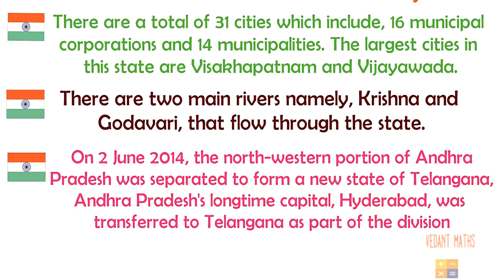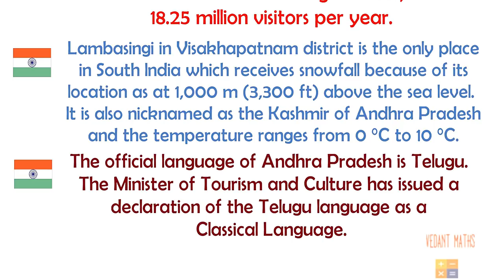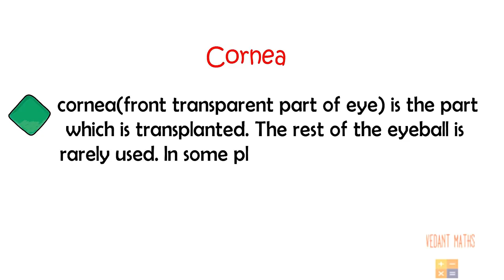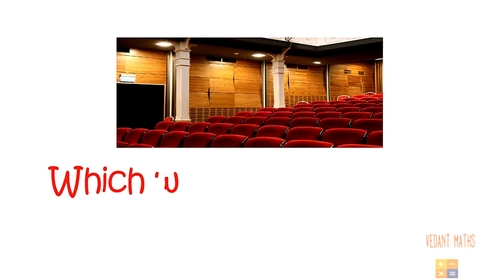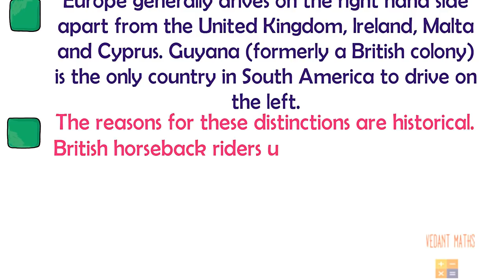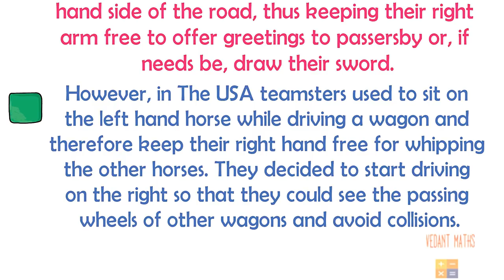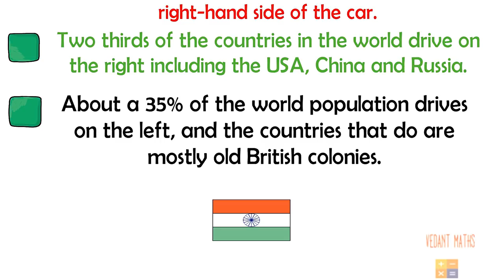IAS Interview Question and Answer || Why drive on the left-hand side in India? || General Knowledge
General Knowledge Question and Answer || Why drive on the left-hand side in India? || India G.K.

Most Brilliant IAS Interview Questions with Answers|| Why drive on the left-hand side in India?

Most Brilliant IAS Interview Questions with Answers|| Vedant Maths and Technologies

General Knowledge Question and Answer || Part 29 || Know about India

________ANDRA PRADESH_______
Andhra Pradesh is one of the 29 states of India which is situated on the southeastern coast of the country.
The state is the eighth-largest state in India covering an area of 162,970 km2

There are a total of 31 cities which include, 16 municipal corporations and 14 municipalities. The largest cities in this state are Visakhapatnam and Vijayawada.

On 2 June 2014, the north-western portion of Andhra Pradesh was separated to form a new state of Telangana, Andhra Pradesh's long-time capital, Hyderabad, was transferred to Telangana as part of the division.

The Tirumala Venkateswara Temple in Tirupati is the world's second richest temple and one of the world's most visited religious sites, with 18.25 million visitors per year.

There are two main rivers namely, Krishna and Godavari, that flow through the state.

The state has many Sanctuaries, National Parks and Zoological Parks such as Coringa, Krishna Wildlife Sanctuary, Nagarjunsagar-Srisailam Tiger Reserve, Kambalakonda Wildlife Sanctuary, Sri Venkateswara Zoological Park, Indira Gandhi Zoological Park etc.

Lambasingi in Visakhapatnam district is the only place in South India which receives snowfall because of its location as at 1,000 m (3,300 ft) above the sea level. It is also nicknamed as the Kashmir of Andhra Pradesh and the temperature ranges from 0 °C to 10 °C.

The official language of Andhra Pradesh is Telugu. The Minister of Tourism and Culture has issued a declaration of the Telugu language as a Classical Language.